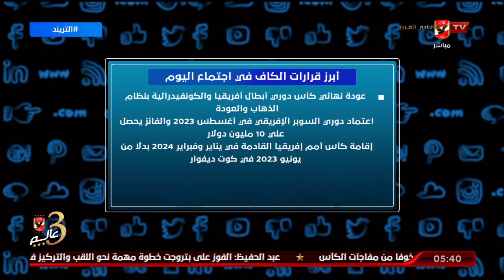أمير:الكاف يقر بعودة نهائي دوري الأبطال لنظام الذهاب والعودة .. وأمم افريقيا تقام في يناير 2024